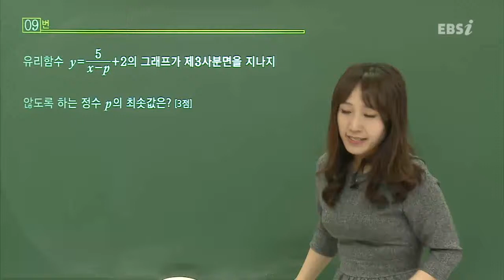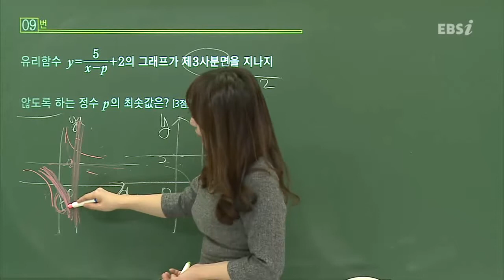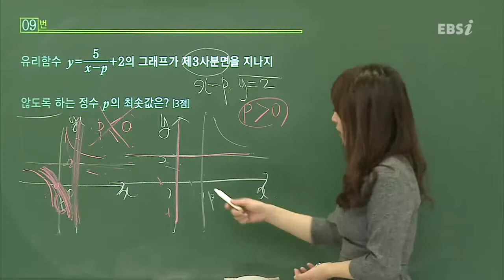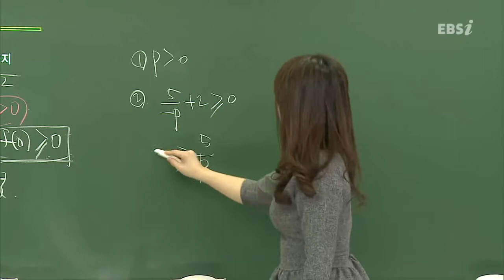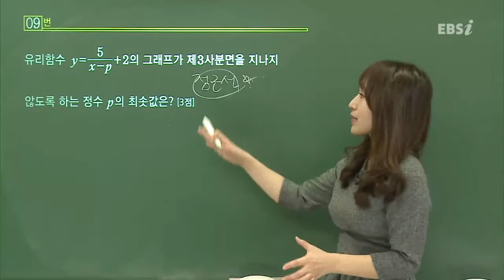201603교육청A09@문과@고3@EBS@최은진